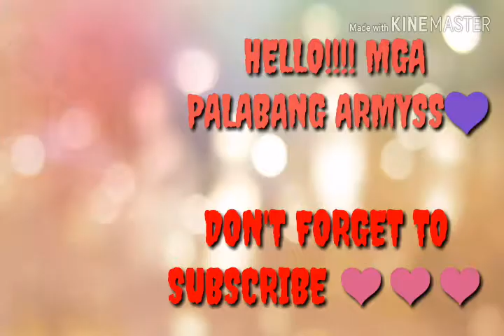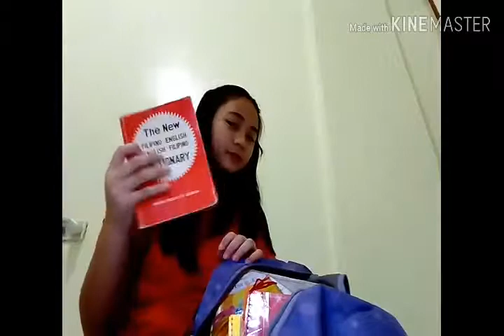What inside my bag //Queen Elizabeth vlog